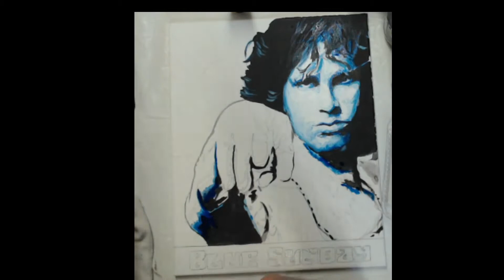Jim Morrison - The Doors-16X20 - Acrylic On Canvas Time lapse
This is a long one, around 6 hours condensed into 20min,  half way through the painting I decided to rename it from Blue Sunday to Break On Through a more fitting title since Jim is breaking glass!